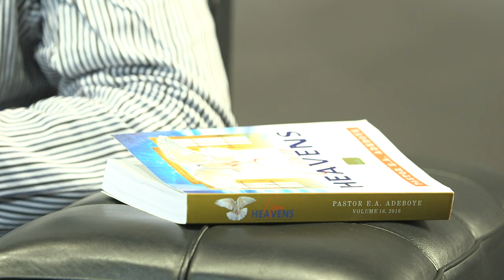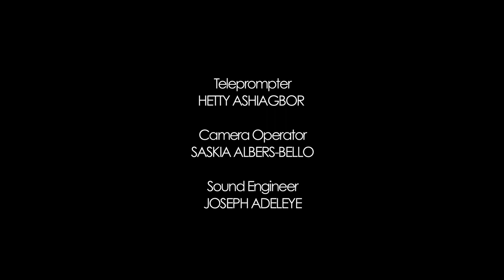Open Heavens Reflections 27 January 2016 - Making Your Marriage Work I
Reflections by Pastor Ade Ajayi, RCCCG, Thanksgiving House,  Chelmsford. Based on Open Heavens Daily Guide written by Pastor E A Adeboye, The General Overseer of The Redeemed Christian Church of God.